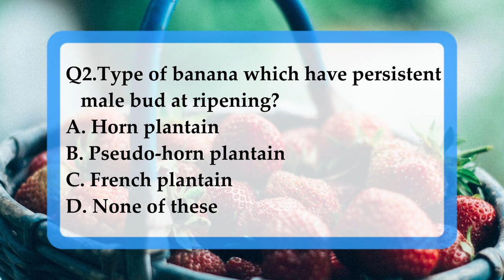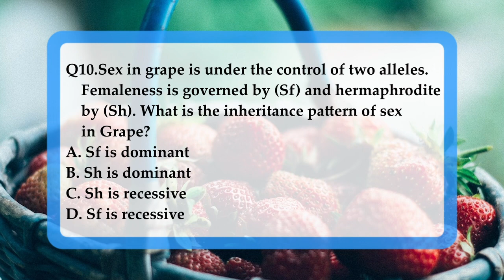Q&A Series - Fruit Science (Part -10) - 10 Important Questions in 2 minutes